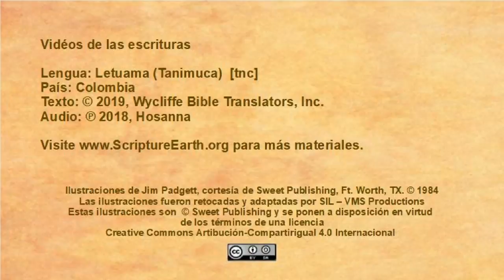Letuama - Acts 9.1-19 “The Conversion of Saul” [tnc]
Scripture Videos in Letuama (Tanimuca) of Colombia. [tnc]